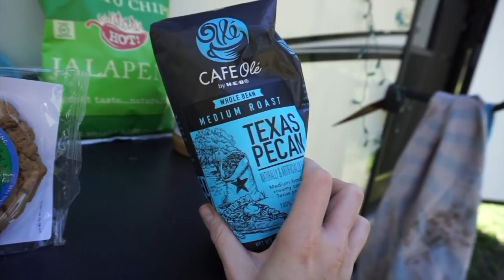15K SUBS GIVEAWAY!! 🎉🎊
(Be sure to indicate in the comments of this video that you did so because we will check!)

Deadline for entry is 12:00AM Thursday, March 15. Winner will be randomly drawn and contacted on Friday! :)

Facebook.com/TheWanderingWyatts
Facebook.com/BlueBlairyFitness

-Jamie Esseltine
-Tabitha Hogan
-Dallas Brady
-Curtis Sims
-Jessica Hartman
-Justin Maresch
-Donna Havighorst
-Matt Knight
-A.M. Ruse
-Lynne Lee
-Erik Larson
-Catherine Sykes
-Kimberly Maye
-Megan Gunther
-Emily LeBar
-Charles Krabec
-Rebecca & Timothy Smith
-Cassie Jones
-Lloyd Mitchell
-Tracey
-Randy Chapple
-Michele Gubeli
-Morag Forbes
-Weekend RVing
-Dennis Harmon

:::WHAT WE DO FOR A LIVING:::
Blair's Business:

Matt's Business:
Custom Web Design & Online Marketing

PROTEIN POWDER, BCAA'S, SHAKER BOTTLES, & MORE!